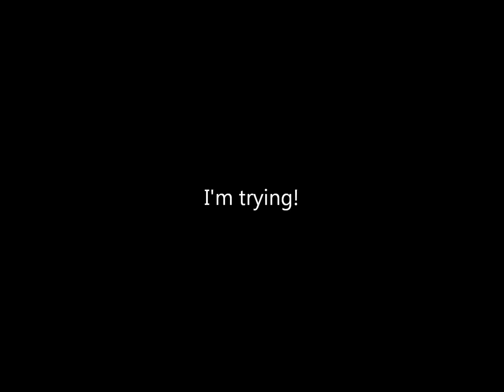WebBit Twist II 3rd crash!